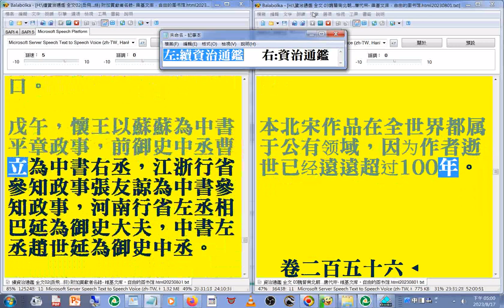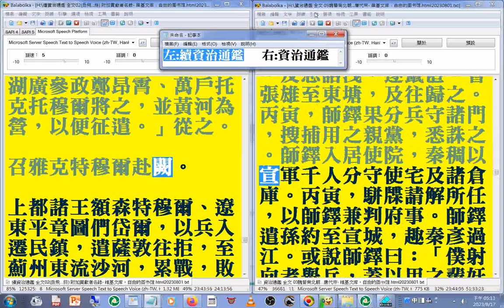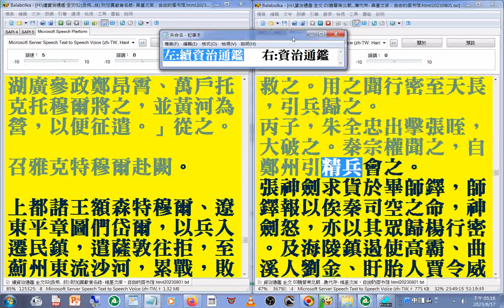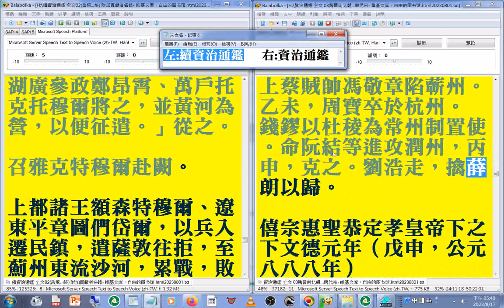有聲書 36(34...36)資治通鑑 (續資治通鑑(左快速瀏覽 元世祖時期...第203卷 英宗之後)資治通鑑(右有聲書 第241卷 唐文宗時期...第257卷 唐僖宗)(道士趙歸真被杖殺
黃巢 秦宗權 妖尼王奉仙 李克用 朱全忠...)(亂世戰亂時期生靈塗炭軍民多不幸)